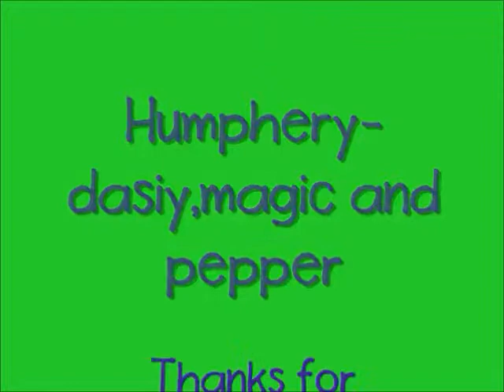Moshi Monsters Moshlings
How to get moshlings like DJ Quack etc...